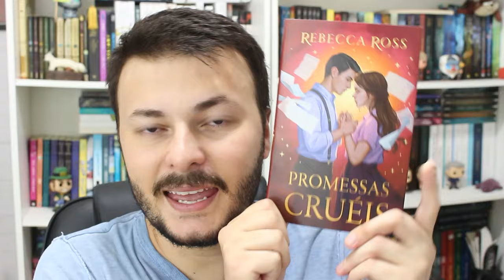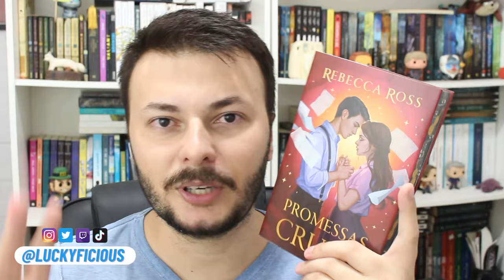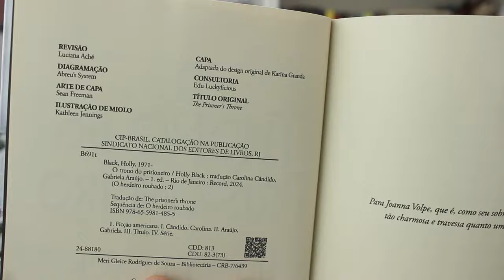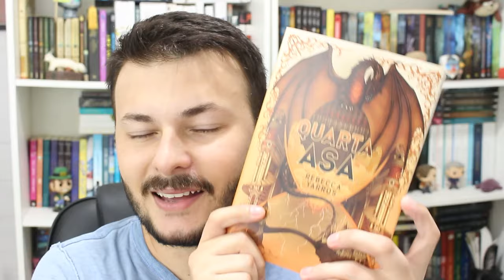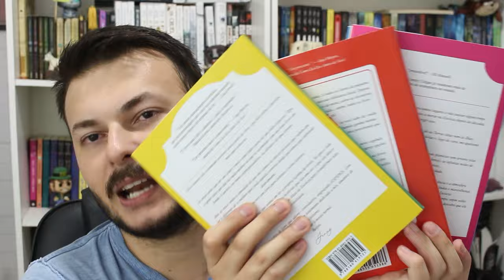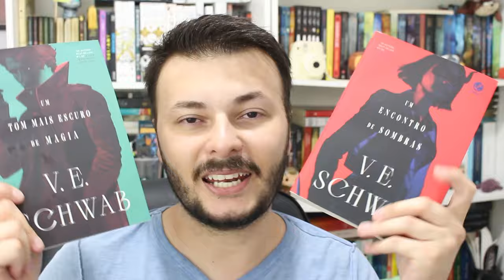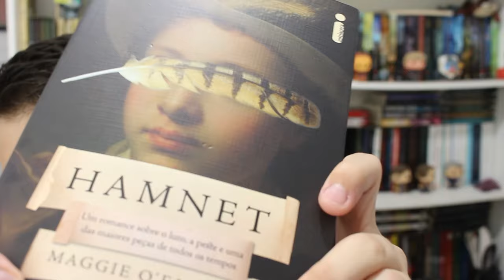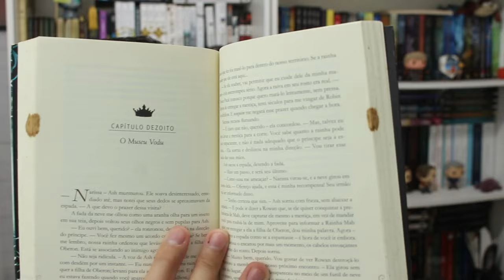BOOK HAUL: muitos livros lançamentos de vários gêneros (e que quero ler logo!) | Edu Luckyficious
Nesse vídeo eu mostro pra vocês vários livros novos na minha estante, um book haul bem clássico, com promessas de leitura e resenhas, e vários que eu inclusive já li. Espero que gostem do vídeo, temos lançamentos literários de vários gêneros.